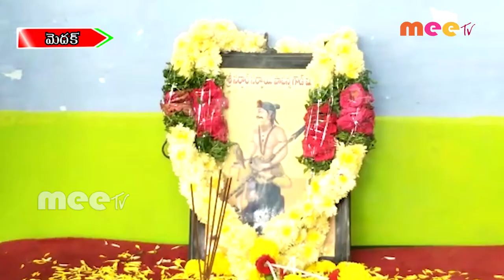మెదక్ లో సర్దార్ సర్వాయి పాపన్న జయంతి.వేడుకలు.//18.08.2020//MEETV NEWS//